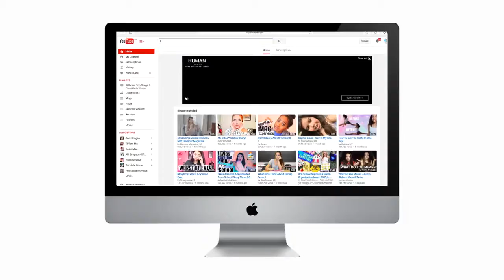Anastasia's 100K Party!!!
Thank you so much Anastasia! I had the best night EVER!🎉🎉🎉🎉🎉💗💗💗💗
Hey y'all My Evienators are the bestest✌🏼️ so subscribe for more videos from meeeee💗😝  Also wanna follow me on my social medias ( so we can chat)  or check out my vlog channel? The links are just below😋🎅🏽🌴🍹
My links:📱💿🍦🍥
•My app: "Lovevie" on App Store
Everyone at the partyy❤️❤️❤️
Also creds to Sophie for the linkss😘😘😘
FAQ:🐝🐠🐳
Canon 70d
•Do I use way to many emojis?
-yeaaaaaa😂🏩🍦💿🍥🌸👛👙
Lovevie xxxxx💘💝💜